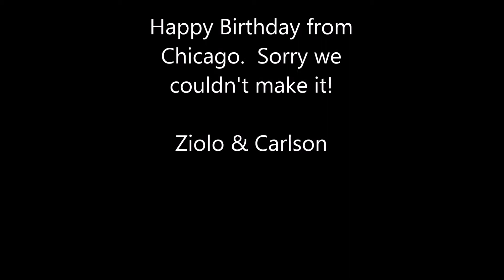Hinz's 30th Birthday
A celebratory dinner at Buffalo Wild Wings for Hinz's 30th.